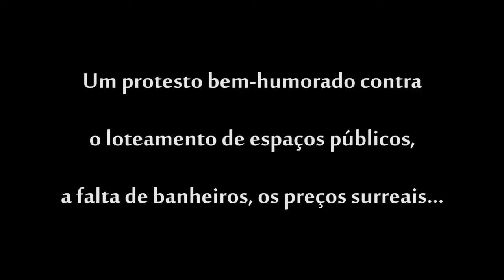Piqueniquezaço na Lagoa - Rio $urreal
No dia 13 de abril de 2013, o movimento Rio $urreal organizou o 1º Piqueniquezaço na Lagoa, uma forma divertida de protestar contra o loteamento das áreas públicas de lazer, a falta de banheiros, os preços abusivos... e para lembrar que, apesar de tudo isso, dá para se divertir muito!